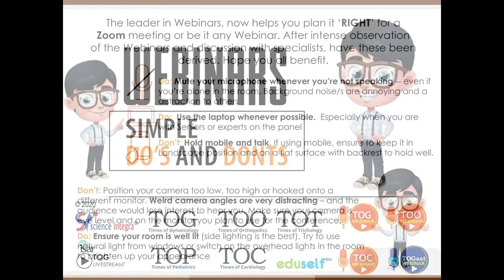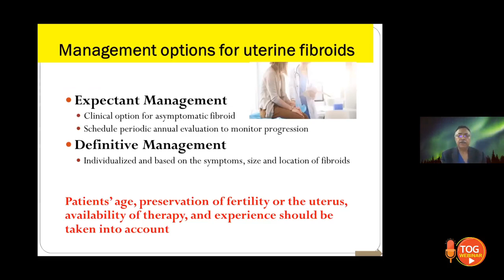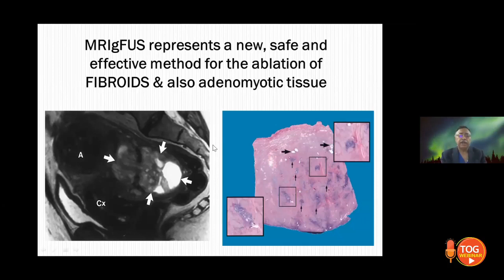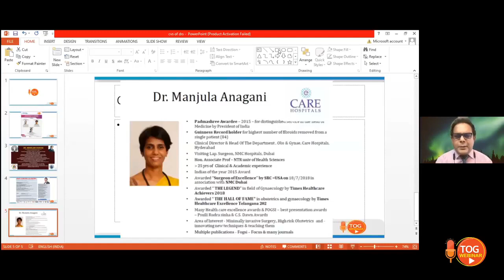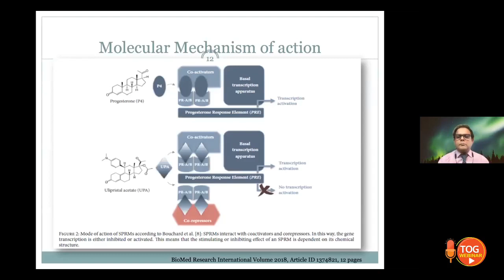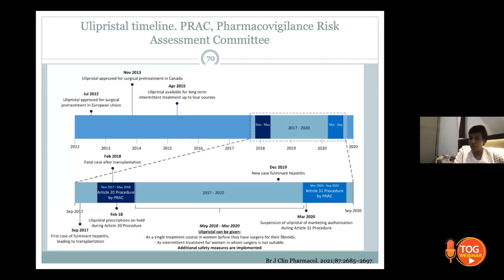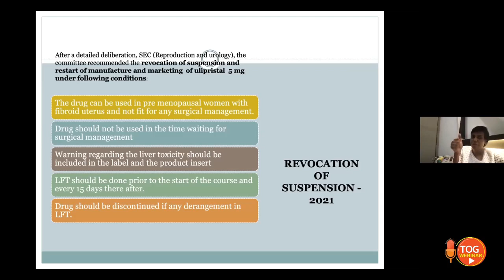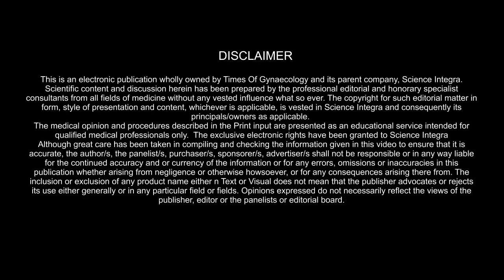Management of Fibroids || 11.02.2022 || TOG Webinar || Science Integra